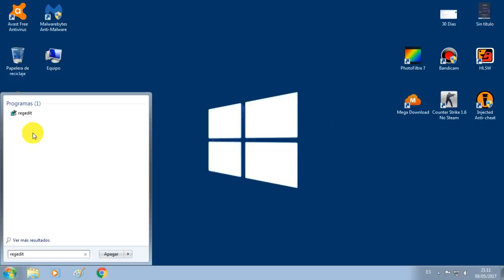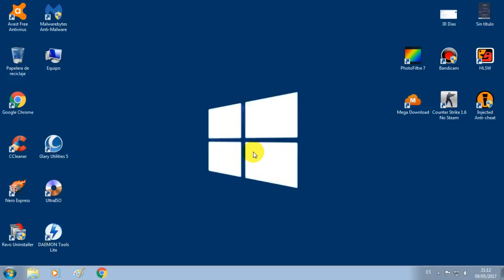Crear Carpeta Cstrike_Spanish CS 1.6 ✔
Esta es la forma correcta de crear la carpeta.
HKEY_CURRENT_USER\Software\Valve\Steam por ultimo damos click derecho sobre Language, modificar..., información del valor escribir spanish y aceptar.